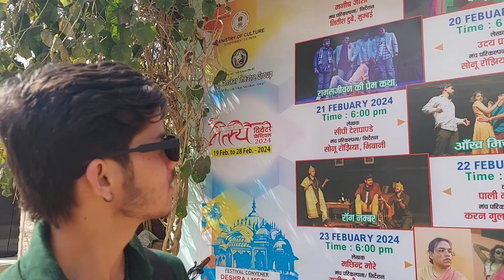Mumbai to Jaipur(Rajasthan)🔥🔥 || Play : Patloon || Kite Acting Studio🥰🥰